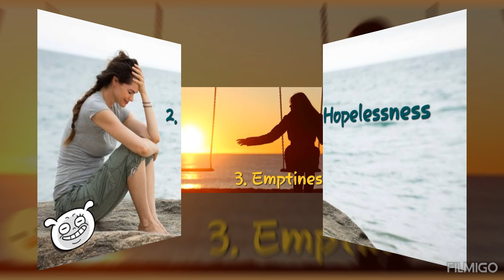Top 10 Symptoms Of Post-Partum Depression